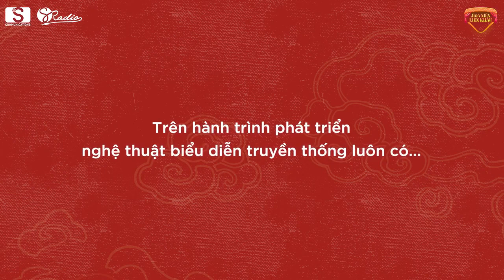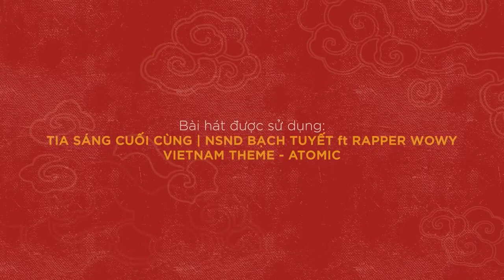Trailer CT Hoa niên liên khấu 2023 - Phỏng vấn NS Bạch Long, NSƯT Tú Sương.